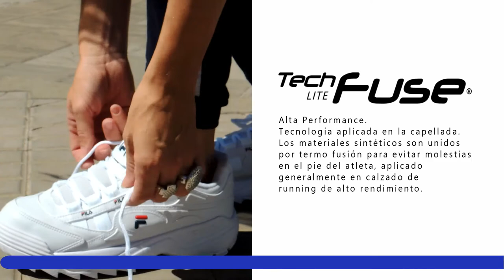Tecnologías e innovaciones de la marca Fila para la creación de productos. RSport / Calzados Roberto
La marca Fila durante años ha dedicado parte de su tiempo a desarrollar en sus laboratorios materiales y tecnologías de vanguardia con el objetivo de brindar al usuario de la marca su mejor servicio. Asegurando rendimiento, comodidad y durabilidad en todos sus productos. Ropa, calzado y accesorios son algunas de las áreas donde Fila ha logrado marcar una gran diferencia.

Somos una empresa familiar radicada en Argentina, con más de 50 años de experiencia en venta de calzado. Cubrimos rubros como Moda, Kids, Deporte, Accesorios, entre muchos otros; tanto en Ropa como en Calzado.

Las imágenes de este video tienen Copyright por parte de la empresa Pindal S.A. (Calzados Roberto y Rsport).

Los productos utilizados en este videoclip son de la marca Fila.

El sonido proviene de Sound Machine Channel.
Título: Pineapple - JayJen
Género: Dance & Electronic

¿Te interesan los productos? Podes adquirirlos en nuestra tienda online de Mercado Libre, accediendo al siguiente enlace: